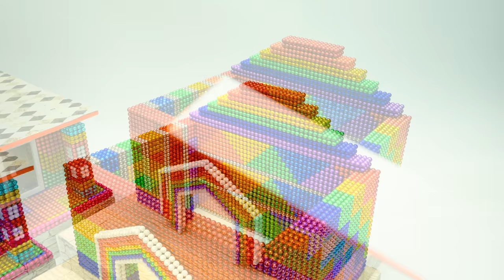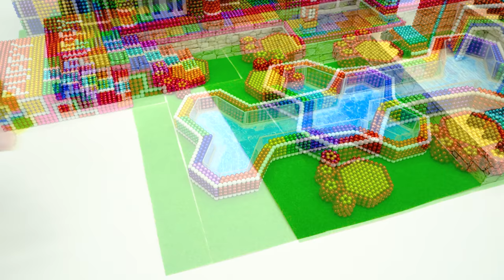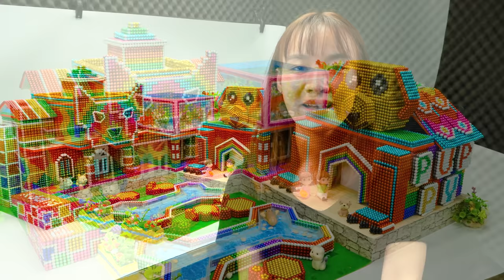Satisfying Video - Build PUPPY Dog House With Infinity Pool On Top For Hamster From Magnetic Balls